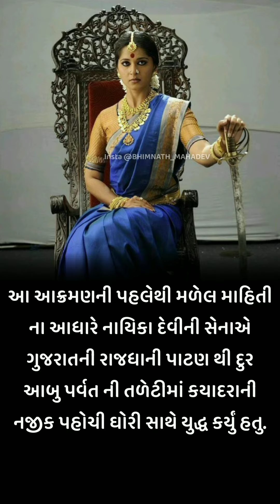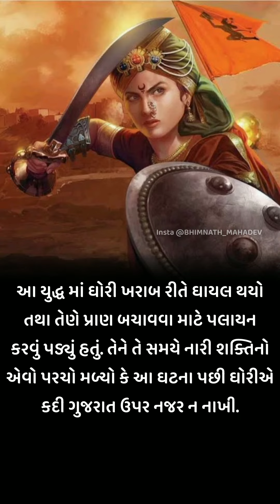વિરાંગના નાયિકાદેવી નો ઇતિહાસ - પાટણ Maharani Nayika devi No itihas - Patan - Solanki Rajput રાજપૂત